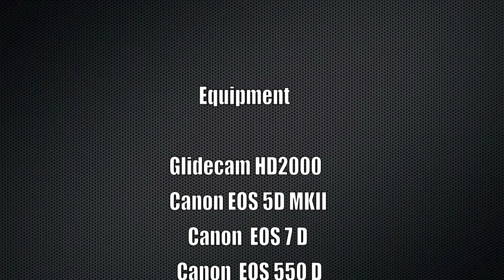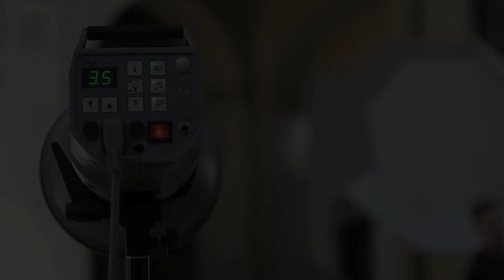Fotoshooting im Volksbad Nürnberg (Jeff's Cut)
Hier ein Einblick in unsern Ausflug für ein Fotoshooting im Volksbad in Nürnberg.

Fotograf: Tobias Campe
Visagistin: Madeleine Ritter

Models:
Sara Silvana, Mila, Savita, Susan, Lisa Lamour

Eine J.D. Videoproduktion - Imagefilme und mehr!!!
Gefilmt von:
Jeff Bellinghoven
Daniel Krautscheid

Schnitt und Post-Produktion
Jeff Bellinghoven

Foto-Equipment:
Canon EOS 5D MKII
EF 16-35mm f/2.8L II USM
EF 24-105mm f/4L IS II USM
EF 100mm f/2.8L Macro IS USM
EF 70-200mm f/2.8L IS USM
Elinchrom Ranger RX
Elinchrom Ranger Quadra RX